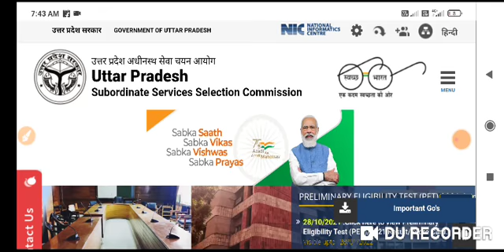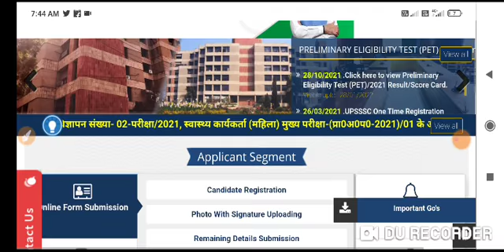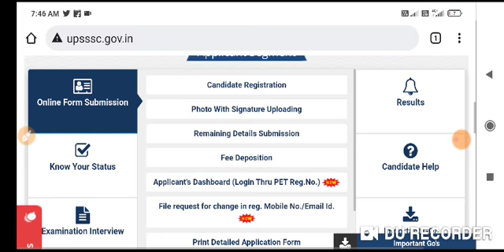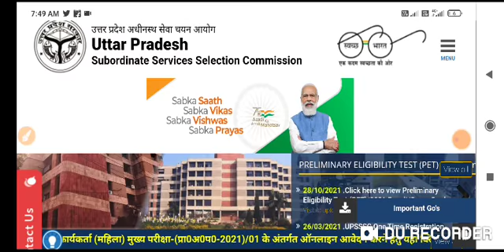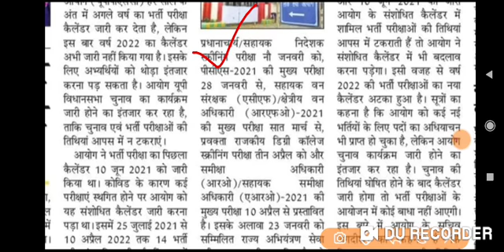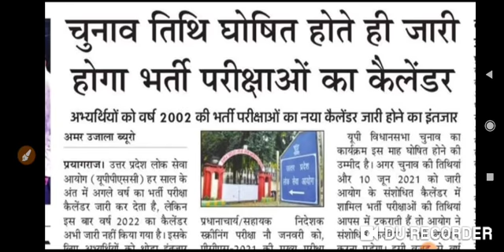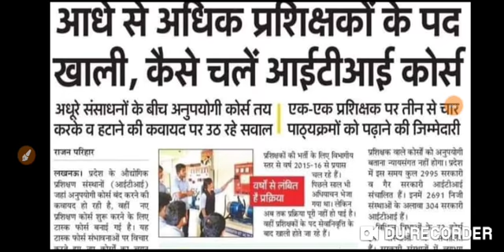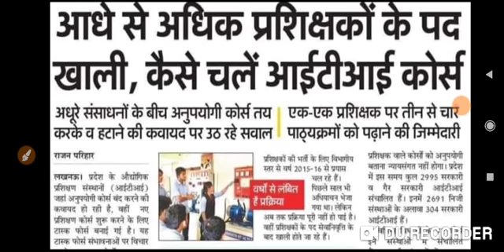Big Breaking News@2021 UPSSSC !! लेखपाल भर्ती !! लाखों सपनों को लगा विराम !! UPPSC नई कैलंडर !!UPP